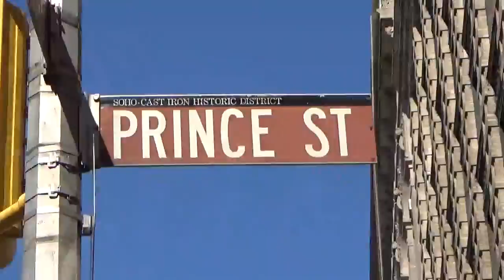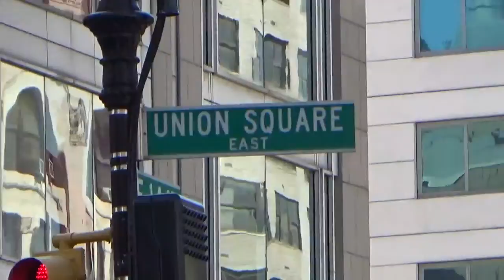New York jul 2016 - Visitando ChinaTown part 03